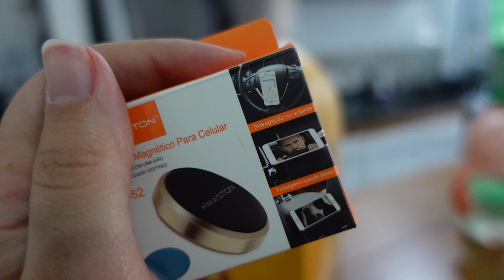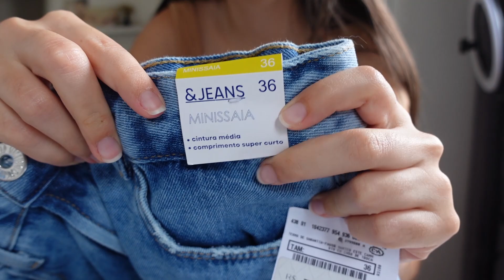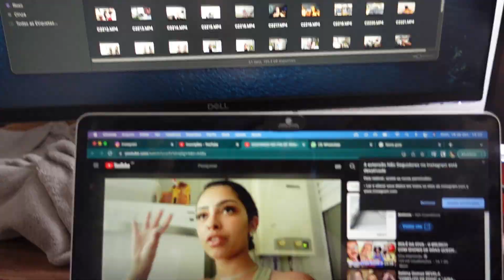FIM DE SEMANA, EVENTO DE NATAL, COMPRAS PRÉ-VIAGEM | Vlog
Se cadastre na Cuponomia, ganhe R$5 e receba cashback nas suas compras